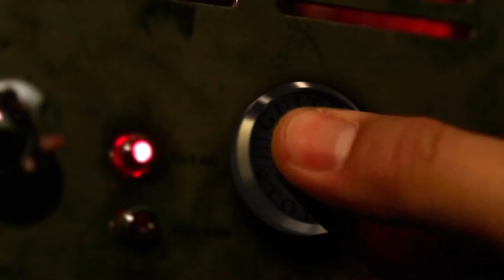"Gitary - cz.2." ARTUR TWAROWSKI w GUITAR STORIES - odcinek 3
Artur Boo-Boo Twarowski i jego gitary. W tym odcinku prezentacja kolejnych pięciu modeli:

Gibson SG
Gretsch Electromatic
Fender Acoustic
Gretsch Rancher White Falcon Jumbo 12 strings
Gretsch Guitalele